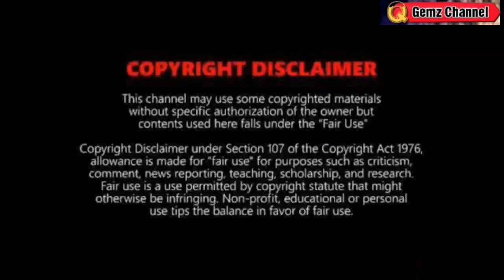BAGYONG OBET: MALAPIT NA ⚠️ BUMILIS⚠️ TINGNAN⚠️WEATHER UPDATE TODAY OCTOBER 20, 2022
REFERENCE:
🔴 PAGASA
🔴JTWC
🔴NOAA
🔴JMA

Song
Blue dream
Artist
Album